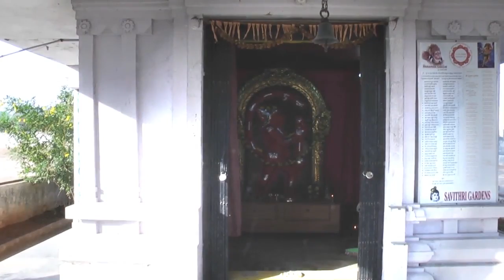Hanuman Temple Uppal